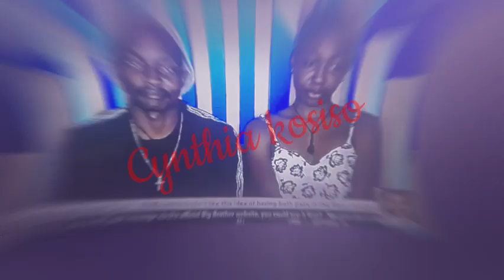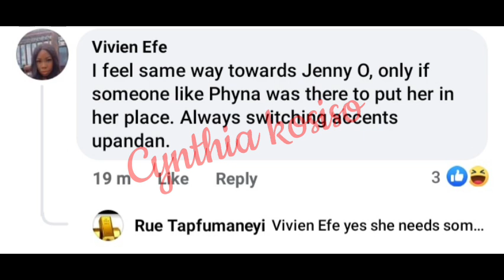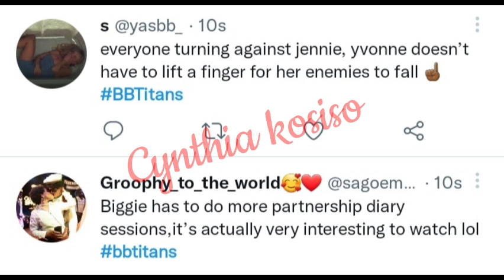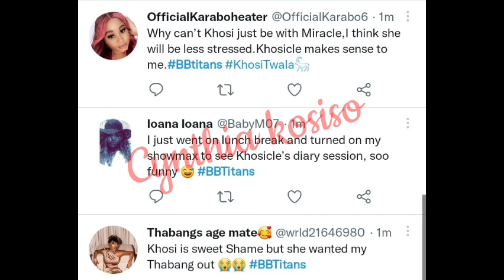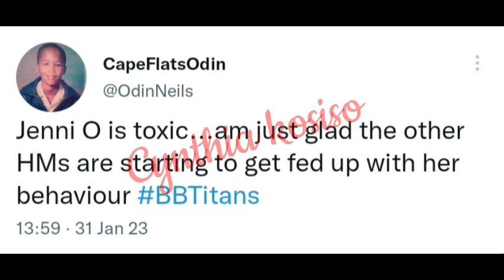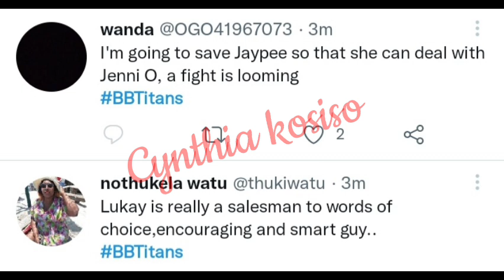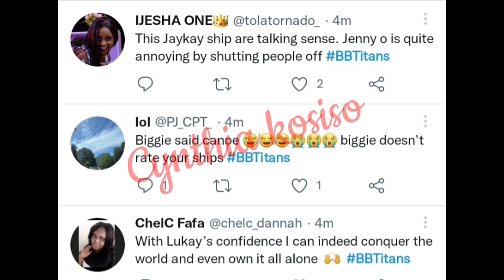Khosi ATTACKS Blue during her diary session with Miracle / Khosicle's feels bad they were nominated